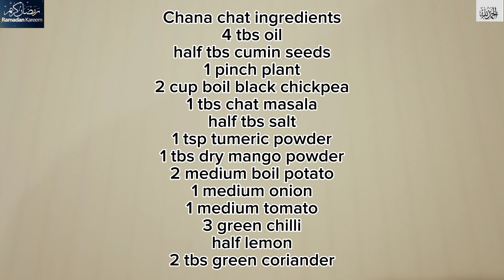Street kala chana alo ki chat| Kale chanay alo ki chat| Ramzan recipe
Hello friends

Our channel Favourite food mania to help people who love pakistani and indian food recipes.we will upload new recipes videos.

Hydrabadi dahi barey

Easy chana chat

Dahi phulki recipe